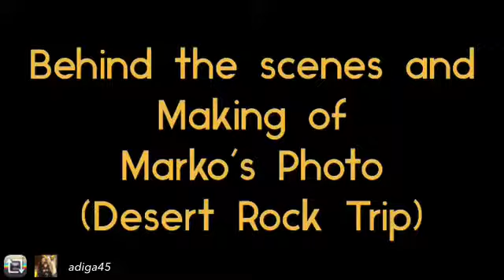Desert rock trip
Video by @taimoor

Marketing & Media team .